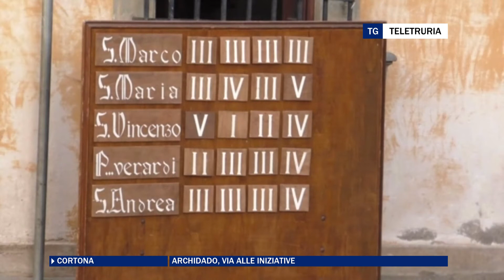Archidado, via alle iniziative